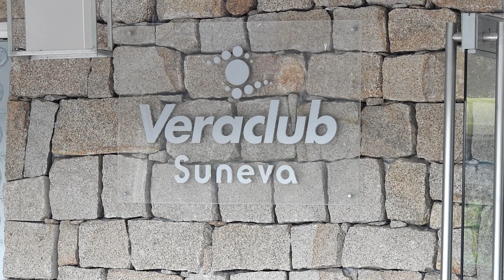Sardegna - Veraclub Suneva Costa Rey.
COSTA REI, UNA DELLE CINQUE SPIAGGE PIÙ BELLE AL MONDO.
Un’isola che sorge nel bel mezzo del Mediterraneo come la Sardegna è un’isola felice, per la sua geografia, la sua storia e i suoi popoli. Le insenature, i golfi, le interminabili spiagge, l’ambiente incontaminato, la montagna severa, il mare smaltato di blu e il buon cibo. Accarezzata dal vento, baciata dal sole, colorata dal cielo. Ed è qui, sulla spiaggia di Costa Rei, definita una delle cinque più belle al mondo, che sorge il nuovissimo Veraclub Suneva